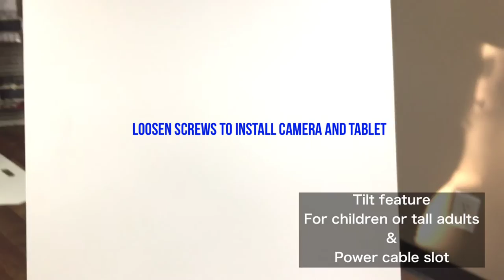Treasure Booth's TB11 / T11 2.0 Photo Booth Shell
Treasure Booth's TB11 Photo Booth Shell is made with from aircraft aluminum making it lightweight and portable. We understand more than anyone how important it is to have a professional look when it comes to your photo booth rental business. Treasure Booth gives you 6 months of tech support and access to their local photo booth rental program if you purchase from us. We are located in Azusa CALIFORNIA. We are one of the top photo booth suppliers in USA.

For more information a photo booth business opportunity

For more educational photo booth videos.